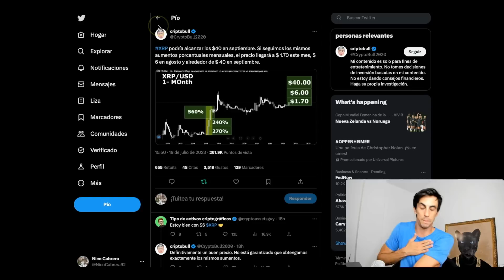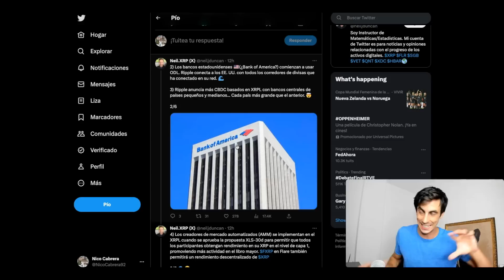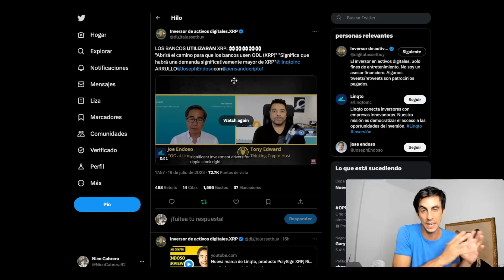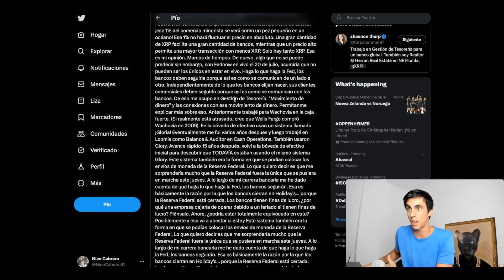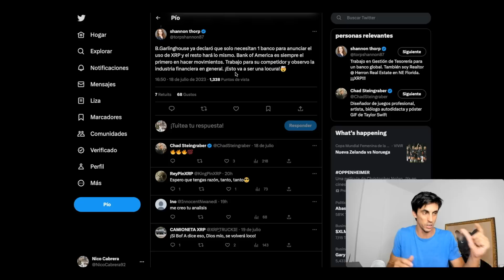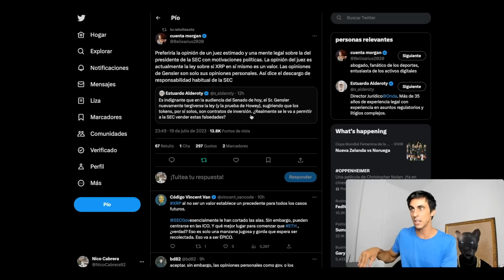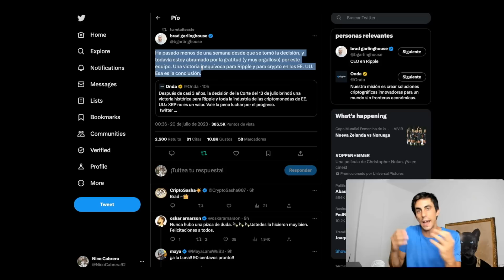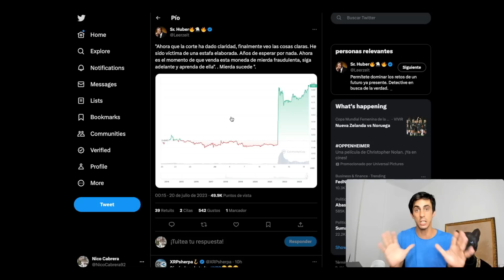🚨Explosión de XRP INEVITABLE🚨 El Juicio de RIPPLE fue el Inicio-ODL- LHub-CBDC -AMM/Teatro de Gary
El patrón alcista actual del precio de XRP es muy similar al de 2017.
¿Se repetirá la historia?
De ser asi veriamos un precio de $1,7 por XRP muy pronto.
El juicio Ripple solo fue el Inicio a todo lo qe está por venir, que te explico en detalle en el video.
La audiencia de Gary Gensler en el día de ayer en el senado de los Estados Unidos fue un teatro.
Ethereum puede ser demandado por su ICO, esto está poniendo nervioso a muchas ballenas de ETH. Ya que si las ventas en la ICO de XRP constituyen valores, las de Eth también.